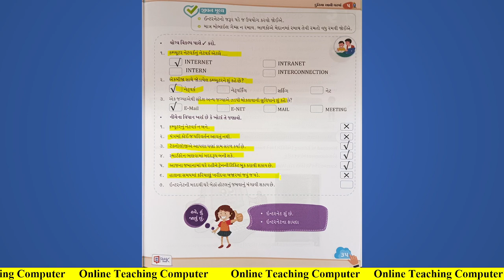Std 3 Computer Ch 5 Swadhyay Solution | Dhoran 3 Ch 5 computer adhyayan